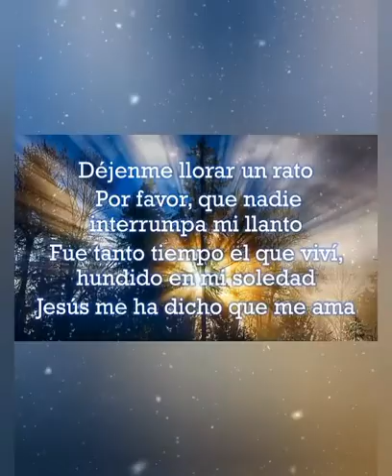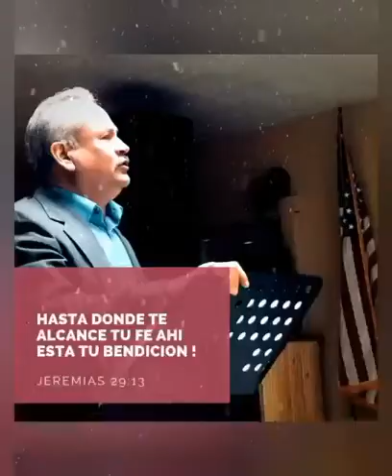Martín Beltran ... Feliciano El Pastor... Compositor . Patricio Arguello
Video de Panchito's Arguello